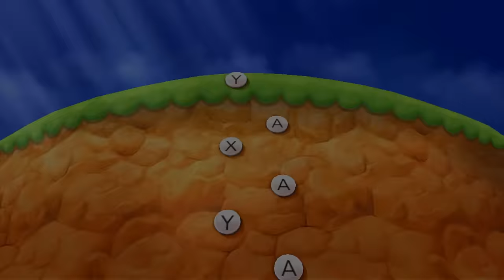Mario Party: The Top 100 - Princesses Vs Mario All Minigames (Hardest Difficulty)